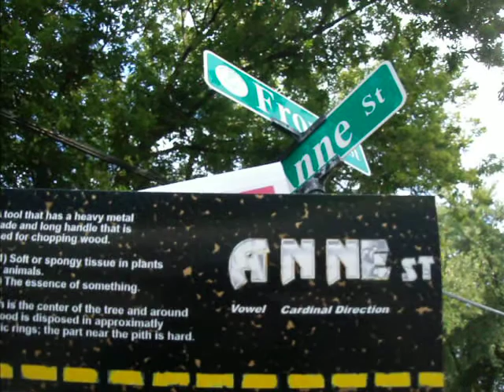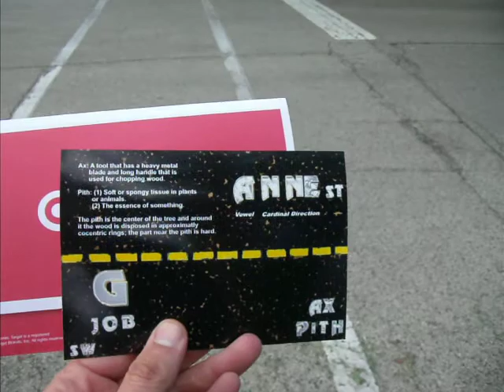ANNE St in McHenry (Part 2 of 2)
This posted presentation attempts to raise the notion of Jupiter's Moon "io" as the both letters (i) and (o) are contained by the bookmark Akres of the letters (L) and (N) within such words as Lion and Loin.

The Irish name McHenry was originally written in a Gaelic
form as O hInneirghe, which is derived from an adjective meaning
easily *roused early.
*Bring out of sleep; awaken.

St. Anne's Feast
Feast Days of Patron Saints are associated with days of the year and referred to as the Patron Saint's Feast Day.

Patron Anne intervenes against poverty and for cabinetmakers; carpenters; childless couples; equestrians; grandmothers; grandparents; homemakers; housewives; miners; mothers; pregnancy.

Saint Anne's symbols are her careful instruction of Mary; crown; nest of young birds; door; Golden Gate of Jerusalem; infant Virgin in crib. Her shield has a silver border masoned in black, with silver lily on a blue field referring to the girlhood of the Virgin.

The word Noil In Latin means "too much".  In Romanian Noi means November.

Further decoding reveals that in Swedish the word Nio means Nine or the number 9 as Niol is a Haitian term.

What is of concern to matters of Central Intelligence and Homeland Security is the disturbing results of the KEY words Die Niol-Niol.  Of note here are the flanking letters in Die - Ed and the mystical node alignment of these letters in relation to the practice of voodoo. What is being addressed here is not only the universal crowdsourcing of synchronous names into one mass assembly of cams but more to the point is the fact that Noil-Noil is Lion spelled backwards and please remember that Lions are the guardian Akre's of the port of the heart.

OK yes you are one step ahead of Me(RAK).  I confess that now I too ponder the notion of the two letter expression "Noin Nion".

This I do know however and that is that November is the 9th of 12 months and Citrine is the Birthstone of November.  This additional annotation is meant to lead the reader into the serendipitous or synchronous relationship of Prometheus as information technology data storage is approaching an exponential archive capacity - "City" or proverbial temple of what some see as a visible infrastructure and others do not "see" at all.